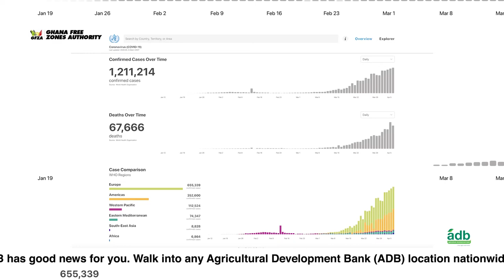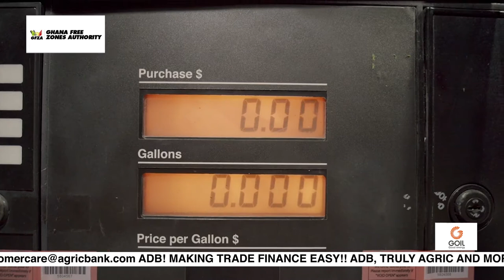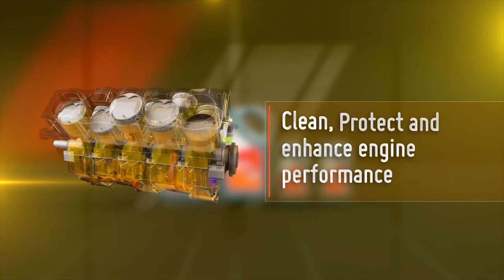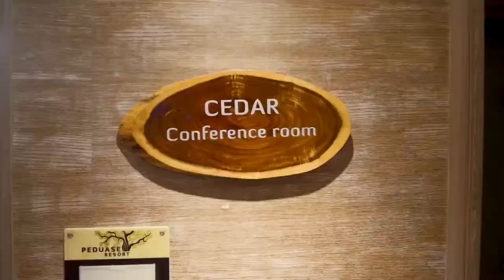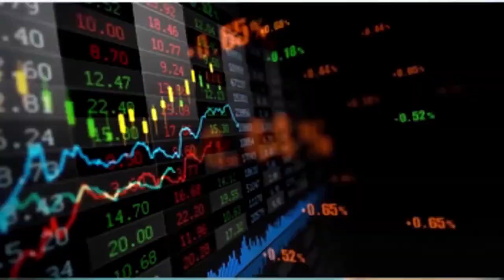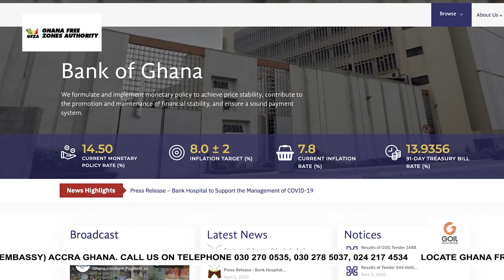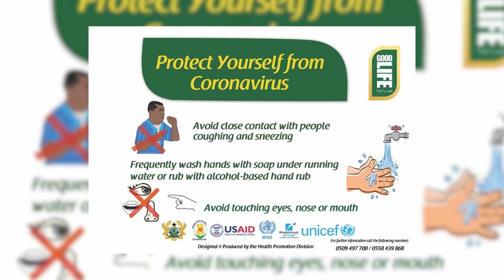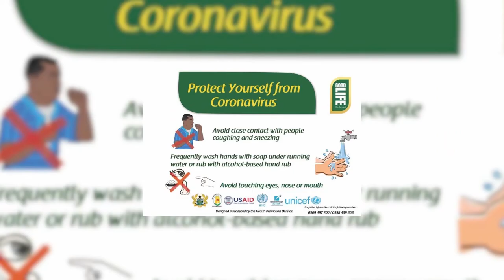Interview with President of the Pan African Commerce and Industry, Nana DR. Appiagyei dankawoso 1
NB:VIDEOS POSTED HERE ARE USUALLY NOT THE FULL EPISODE ,TUNE IN TO METRO TV GHANA EVERY MONDAY AT 8  PM TO WATCH FULL EPISODES OF INTERNATIONAL TRADE FOCUS.